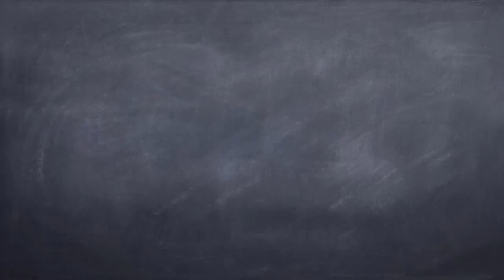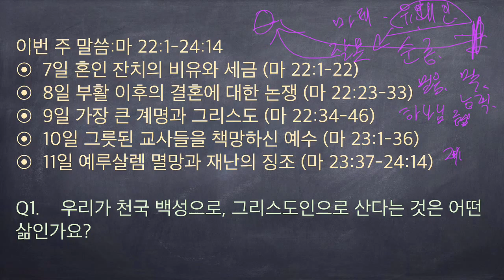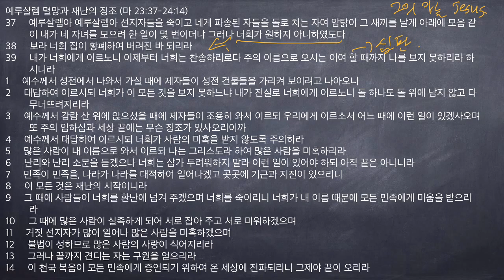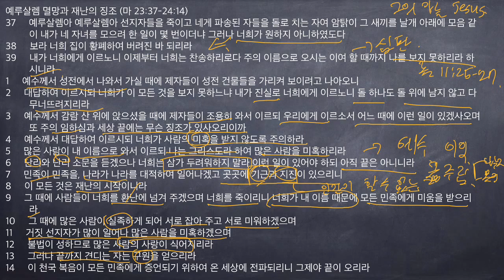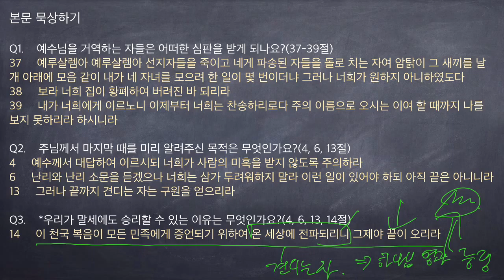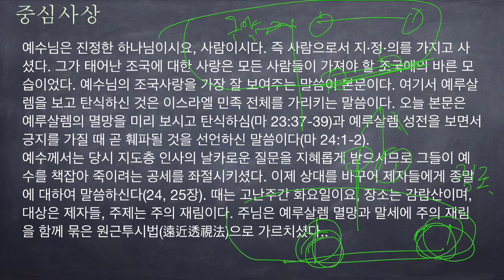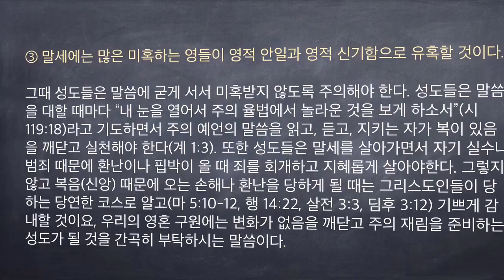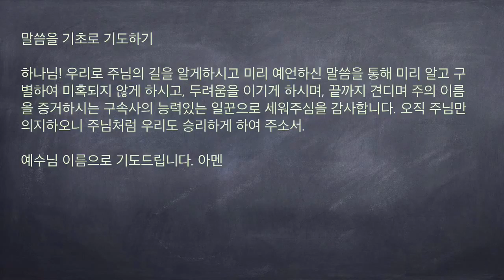[구속사로 조망한 성경연속강해] 마태복음 59 (마 23:37-24:14) 예루살렘의 멸망과 재난의 징조 [승리하는 삶]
예루살렘 멸망과 재난의 징조 (마 23:37-24:14)
37     예루살렘아 예루살렘아 선지자들을 죽이고 네게 파송된 자들을 돌로 치는 자여 암탉이 그 새끼를 날개 아래에 모음 같이 내가 네 자녀를 모으려 한 일이 몇 번이더냐 그러나 너희가 원하지 아니하였도다
38     보라 너희 집이 황폐하여 버려진 바 되리라
39     내가 너희에게 이르노니 이제부터 너희는 찬송하리로다 주의 이름으로 오시는 이여 할 때까지 나를 보지 못하리라 하시니라
1     예수께서 성전에서 나와서 가실 때에 제자들이 성전 건물들을 가리켜 보이려고 나아오니
2     대답하여 이르시되 너희가 이 모든 것을 보지 못하느냐 내가 진실로 너희에게 이르노니 돌 하나도 돌 위에 남지 않고 다 무너뜨려지리라
3     예수께서 감람 산 위에 앉으셨을 때에 제자들이 조용히 와서 이르되 우리에게 이르소서 어느 때에 이런 일이 있겠사오며 또 주의 임하심과 세상 끝에는 무슨 징조가 있사오리이까
4     예수께서 대답하여 이르시되 너희가 사람의 미혹을 받지 않도록 주의하라
5     많은 사람이 내 이름으로 와서 이르되 나는 그리스도라 하여 많은 사람을 미혹하리라
6     난리와 난리 소문을 듣겠으나 너희는 삼가 두려워하지 말라 이런 일이 있어야 하되 아직 끝은 아니니라
7     민족이 민족을, 나라가 나라를 대적하여 일어나겠고 곳곳에 기근과 지진이 있으리니
8     이 모든 것은 재난의 시작이니라
9     그 때에 사람들이 너희를 환난에 넘겨 주겠으며 너희를 죽이리니 너희가 내 이름 때문에 모든 민족에게 미움을 받으리라
10     그 때에 많은 사람이 실족하게 되어 서로 잡아 주고 서로 미워하겠으며
11     거짓 선지자가 많이 일어나 많은 사람을 미혹하겠으며
12     불법이 성하므로 많은 사람의 사랑이 식어지리라
13     그러나 끝까지 견디는 자는 구원을 얻으리라
14     이 천국 복음이 모든 민족에게 증언되기 위하여 온 세상에 전파되리니 그제야 끝이 오리라